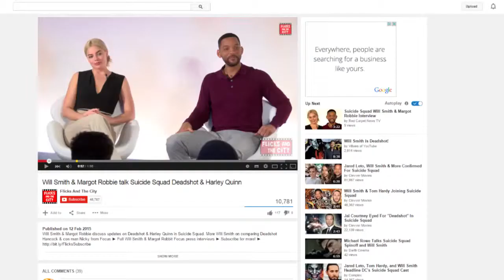FILM WAFFLE MOVIE NEWS (FULL) Highlander Villain Picked! Suicide Squad Talked! Adaline Trailer!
Visit the Film Waffle site!

Well, it is the end of the week, and that has not stopped the movie news train rolling on ahead with a relentlessness of a very relentless thing.

First up, I talk about the reboot of the Highlander movie -- who has been picked as the terrifying Kurgen? I'll let you know, and tell you what I think of the casting.

Next I talk about the revelations -- or IMPORTANT lack of them as revealed by none other than Will Smith, at a recent junket. What he says to the reporters has a real knock on effect on the gossipy coverage surrounding the movie -- I'll tell you more in the vid.

Here's a link to the vid I refer to

Last there is the review of The Age of Adaline. This looks pretty cool, and I have a link to the trailer itself here. But there is also something special... shall I say STAR WARS related? Check out the video to find out more.